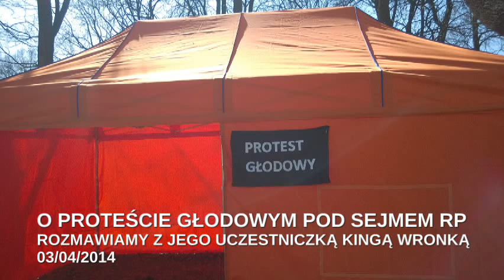Protest głodowy pod Sejmem - rozmowa z Kingą Wronką 03.04.2014 r.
Pod Sejmem RP w Warszawie od ośmiu dni trwa protest opiekunów osób niepełnosprawnych, który od czterech dni przybrał ostrzejszą już formę protestu głodowego. W chwili obecnej głodówkę prowadzą już trzy osoby, a zanosi się na to, że dołączą do nich kolejne. O głodówce i sytuacji w miasteczku namiotowym rozmawiamy z uczestniczką głodówki Kingą Wronką.